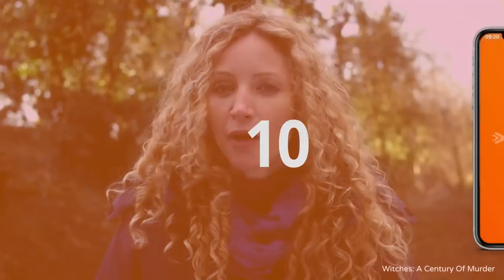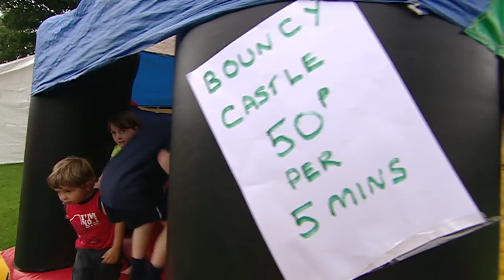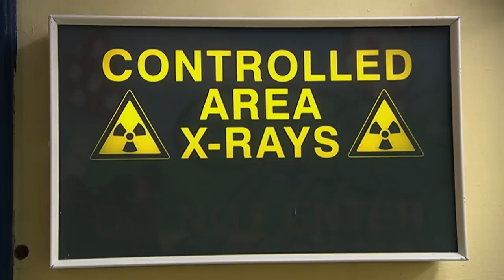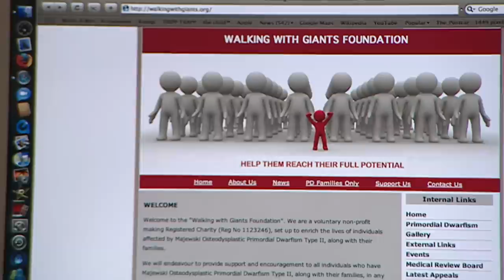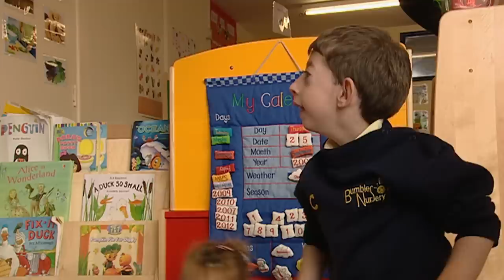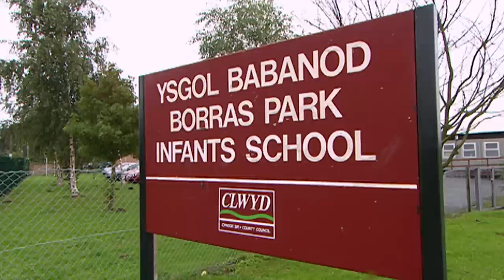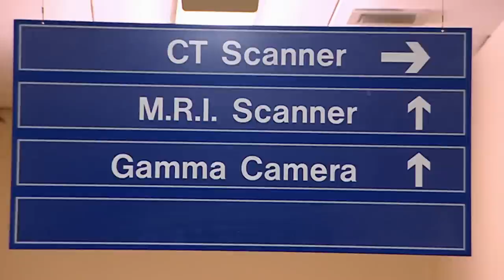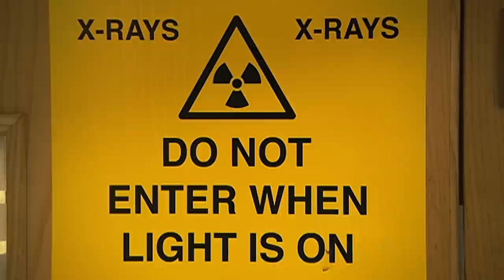Heartwarming Journey: Britain's Tiniest Toddlers Explored | Real Families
Exclusive access to four British primordial dwarfs and their families. This touching and heartfelt film introduces three of Britain's most unique children - Alex, Finn and Liam. They are all only three years old, but as primordial dwarves, they will never grow much taller than three feet.

From: Britain's Tiniest Toddlers

Content Licensed from Nine Lives Media Limited to Little Dot Studios.